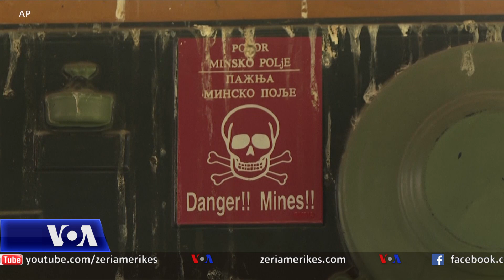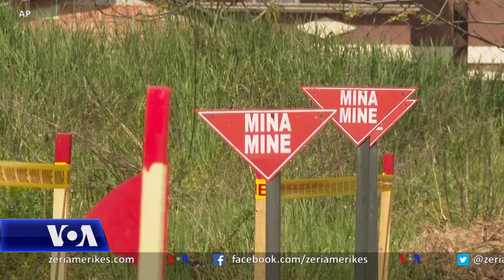Gjashtë gra nga Ukraina stërviten në Kosovë për të çaktivizuar minat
Gjashtë gra ukrainase kanë filluar trajnimin në Kosovë për të çaktivizuar mjetet shpërthyese në vendin e tyre të shkatërruar nga lufta. Ato janë grupi i parë i çminuesve ukrainase që po stërviten nga qendra MAT Kosova, në qytetin e Pejës.